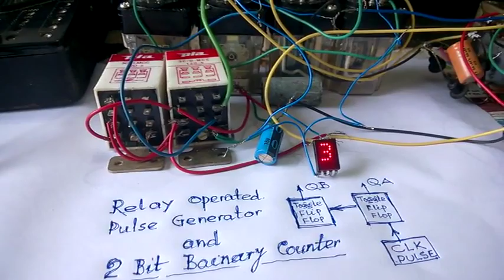Relay Pulse Generator & 2 Bit Counter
In 1950  a 32 Bit Computer named BARK was built by Electromagnetic Relay in Sweden. We just connected 6 relays to generate clock pulse and count the pulses.